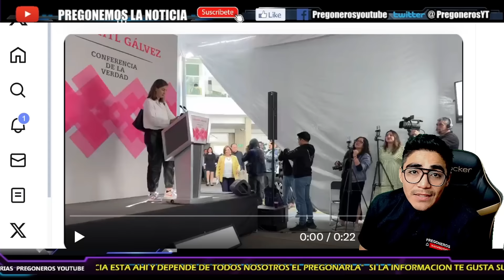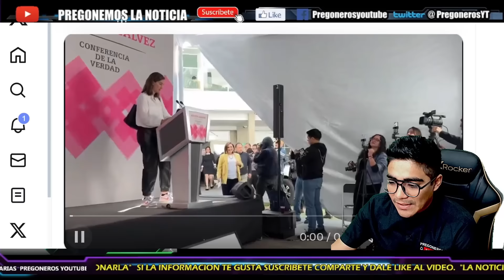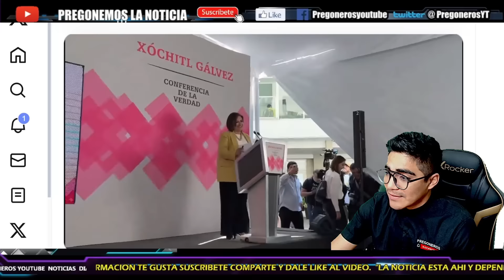¡NI EN EL 2036 SERAS PRESIDENTA!